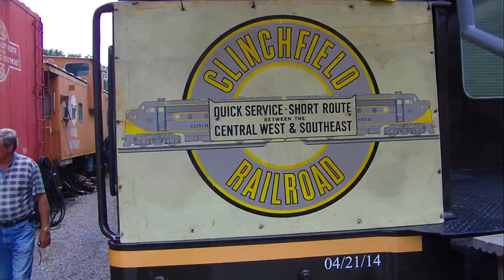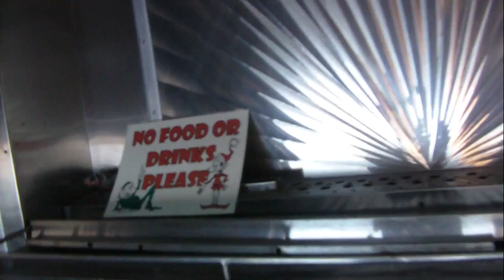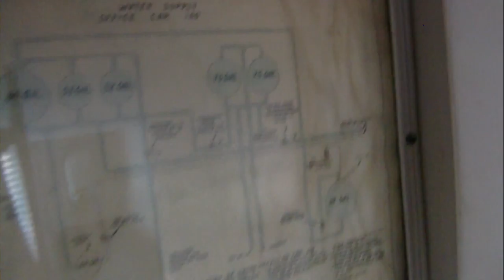Clinchfield 100 Railcar and Appalachian Fair 2014 001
Andy and I touring the Clinchfield Executive train cars being restored in Jonesborough Tennessee. video 1.